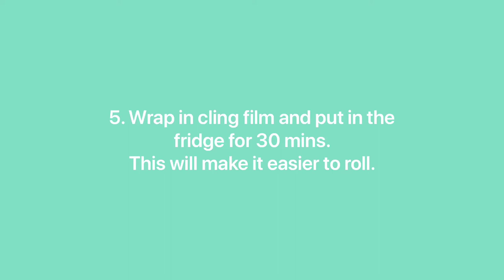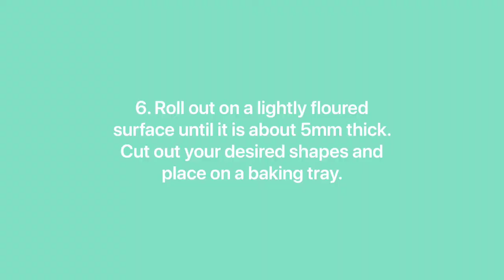German biscuits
Ingredients
250g butter, softened
100g caster sugar
250g plain flour
125g cornflour

Seedless jam
150g icing sugar
Sweets/sprinkles

Method
1. Preheat the oven to 160°C.
2. Cream together the butter and sugar with a hand whisk or wooden spoon.
3. Sieve in the flour and cornflour gradually. Mix briefly until it binds together.
4. Bring together with your hands (do not over work).
5. Wrap in cling film and put in the fridge for 30 mins. This will make it easier to roll.
6. Roll out on a lightly floured board until it is about 5mm thick. Keep turning the dough so it doesn’t stick.
7. Bake for 12-15mins until the biscuits are very pale golden around the edges. Remember the oven safety rules!
8. While they are cooling make the icing. Add water gradually to the icing sugar until it is spreadable.
9. Use jam to sandwich two biscuits together and then spread some icing on the top. Add your decorations and leave to set.